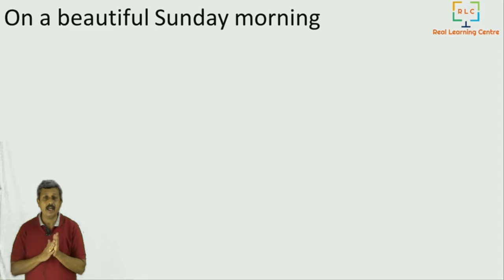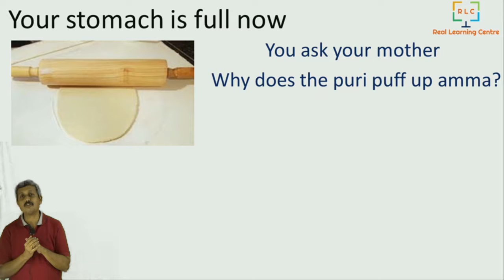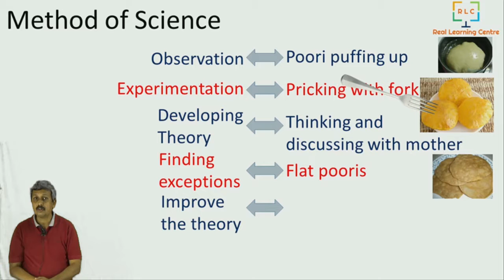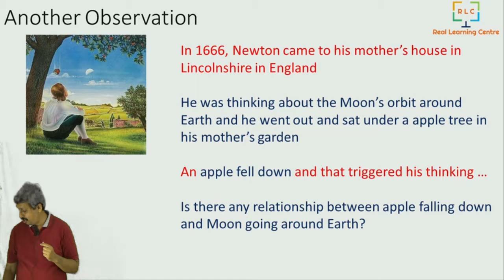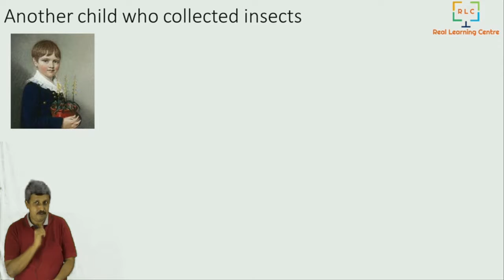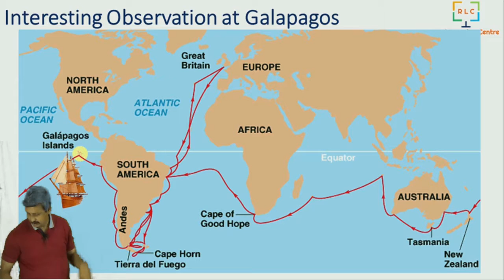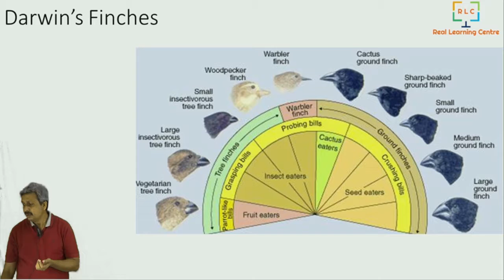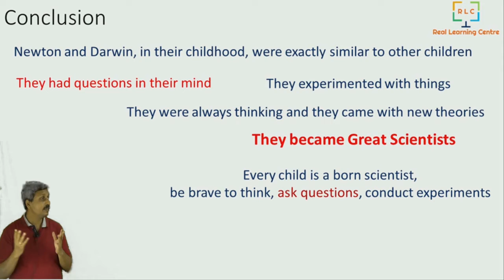What Is Science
Developing scientific thinking in children using day-to-day activities. Introducing Newton and Darwin